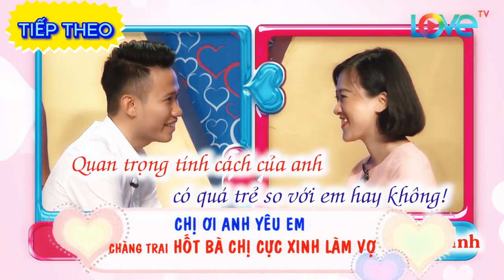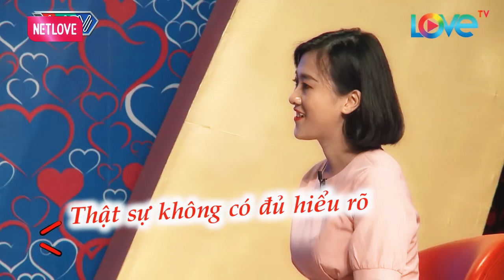Cô nàng XINH NHƯ BÚP BÊ khiến em trai kém tuổi THÍCH MUỐN HỐT NGAY VỀ ~ Hẹn Hò Quyền Linh